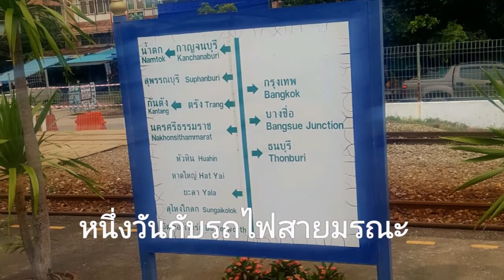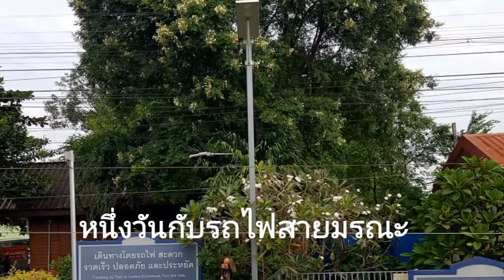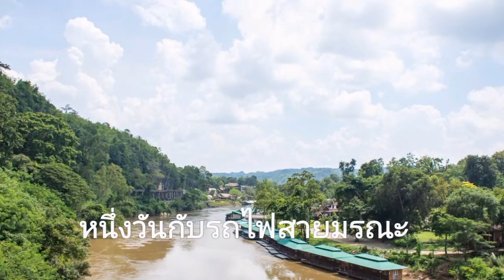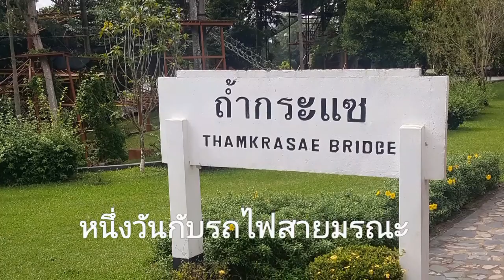หนึ่งวันกับรถไฟสายมรณะ#เดินเที่ยว#เดินเล่น#รถไฟ#รถไฟไทย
ชอบให้ภาพเล่าเรื่องดีกว่าให้เรื่องเล่าภาพสำหรับคนที่ชอบถ่ายภาพ เที่ยวแบบไม่มีรถส่วนตัว
ดูคลิปอื่นๆของ storyneena
ขอบคุณทุกการติดตามรับชม
👉 Don't forget to subsbcribbe storyneena

สถานีต้นทาง : สถานีกรุงเทพ(หัวลำโพง)/ชุมทางบางซื่อ  6:30 น.
ธนบุรีออก07:50น.  สามรถเลือกจองขึ้นรถได้ตามสะดวก  ถึงสถานีนครปฐม 07:45 น.แวะรับประทานอาหารเช้าและเดินซื้อของฝากได้ 40 นาที.รถออกจากสถานีนครปฐมตลอดระยะทางบนรถจะมีของขายถึงแค่สถานีนครปฐมเท่านั้นแนะนำว่าควรเตรียมน้ำขวดใหญ่ไปจะดีกว่า 09:34 น. รถถึงสะพานข้ามแม่น้ำแควรถจอดให้ถ่ายภาพ 25นาที
09:59 น. ออกจากสะพานข้ามแม่น้ำแคว 10:55 น.ถึงถ้ำกระแซ ระหว่างทางสวยลัดเลาะแม่น้ำแต่ควรระวังต้นไม้และกิ่งไม้พาดผ่านข้างทาง 11:30 น. ถึงสถานีน้ำตกเล่นน้ำได้ 3ชม. ที่นั้นจะมีรถรับจ้างพาไปที่น้ำตกไทรโยคราคาตามตกลง 14:25 น.ออกเดินทางจากสถานีน้ำตก แวะที่สุสานทหารสัมพันธมิตร  15:49 น.หยุดรับส่งผู้โดยสารป้ายหยุดรถสะพานแควใหญ่16:53 น. พร้อมกันที่สถานีกาญจนบุรี  19:25 ถึงกรุงเทพ.

Departure station: Bangkok Station (Hua Lamphong)/Bang Sue Junction 6:30 a.m.
Thonburi departs at 7:50 a.m.  Three cars can choose to reserve a car as convenient. Arrive at Nakhon Pathom Station at 7:45 a.m. Stop by for breakfast and walk for 40 minutes to buy souvenirs. The car leaves Nakhon Pathom Station throughout the distance on the car. There will only be items for sale at Nakhon Pathom Station. It is recommended that you prepare a large bottle of water. At 9:34 a.m., the car reaches the bridge over the River Kwai. The car stops for 25 minutes to take pictures. 09:59 a.m. Depart from the Bridge over the River Kwai 10:55 a.m. Arrive at Krasae Cave  Along the way, it is beautiful, crossing the river, but be careful of trees and branches crossing on the side of the road. 11:30 Arrive at the waterfall station for 3 hours. There will be a taxi to take you to Sai Yok Waterfall. The price is agreed upon. 14:25 departure  Depart from Waterfall Station  Stop at the Allied War Cemetery 15:49 Stop picking up passengers at Saphan Khwae Yai Bus Stop 16:53 Together at Kanchanaburi Station 19:25 Arrive in Bangkok.

การรถไฟแห่งประเทศไทย
ขบวนพิเศษนำเที่ยว
909/910 กรุงเทพ(หัวลำโพง)- ชุมทางบางซื่อ - น้ำตก - กรุงเทพ  (เฉพาะวันหยุด)only on holidays
สถานีธนบุรี
Thonburi Station
รถธรรมดา 257 ธนบุรีออก 07:45น. -
12:35น. น้ำตก
รถธรรมดา 259 ธนบุรีออก 13:55น. -
18:30 น.น้ำตก
service rate
รถนั่งธรรมชั้น 3 ผู้ใหญ่/เด็ก
ราคาเดียวไป_กลับ 120 บาท
3rd class dharma ride, adult/child
one-way price _ return 120 baht
รถนั่งปรับอากาศชั้น 2 ผู้ใหญ่/เด็ก
ราคาเดียวไป_กลับ 240บาท
Air-conditioned passenger car, 2nd floor, adults / children
one -way price _ return 240 bath.
อัตราค่าบริการสถานีธนบุรี 257/259
Thonburi station service fee 257/259
ผู้ใหญ่ 39 บาท / adult 39 bath.
เด็ก 20 บาท / child 20 bath.